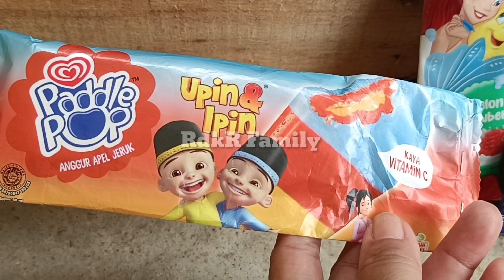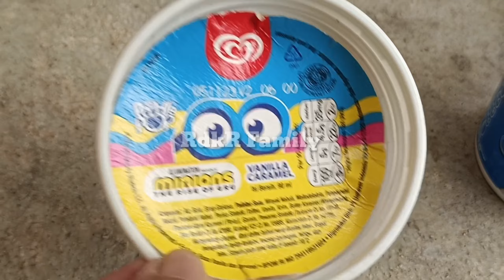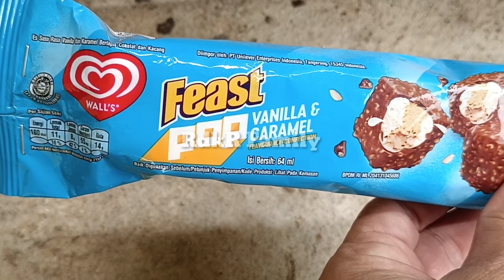Hunting Es Krim Masak Masakan Dokteran Permen Yupi Eskrim Walls,Aice, Joyday,Balon Karakter